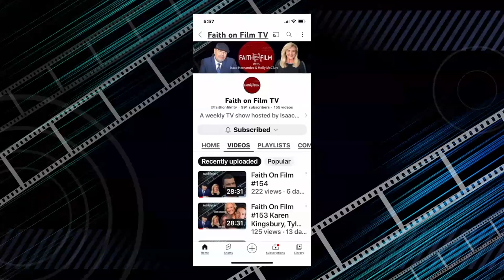Isaac Alongi and Sandra Martin on Faith On Film with Isaac Hernandez & Holly McClure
Internationally known Emmy award-winning cinematographer Isaac Alongi and his wife, writer/director Sandra Martin share all about their latest production for children, "MORE TO EXPLORE". Holly and Isaac talk about the  Hollywood movie, "BARBIE" and bring further updates on the success of "THE SOUND OF FREEDOM"

30251 Golden Lantern, Ste E 374